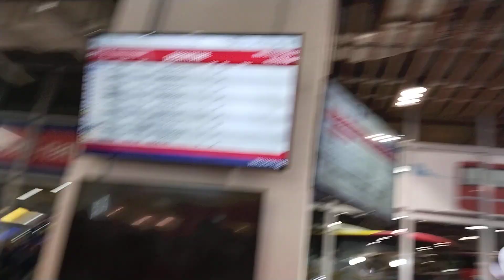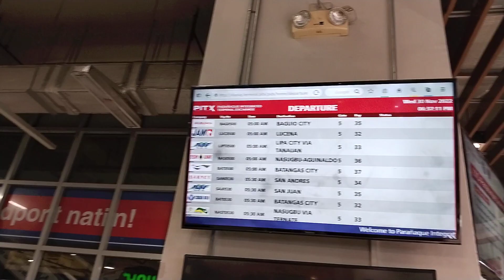GANITO PALA KALAWAK YONG PITX TERMINAL,lahat na Lugar Dyan Ang sakayan.rey mix vlogs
ganito pala KALAWAK yong PITX terminal parang MALL#rey mix vlogs